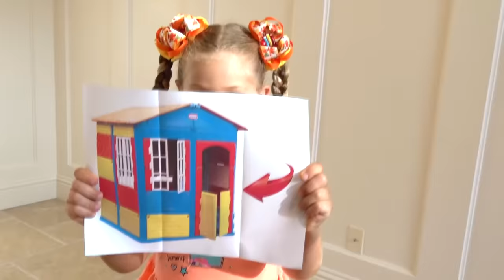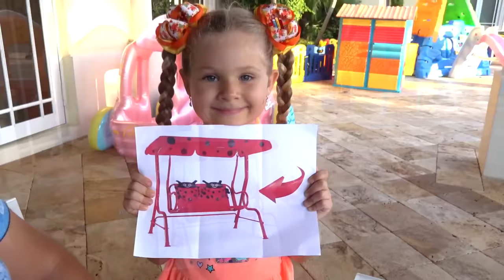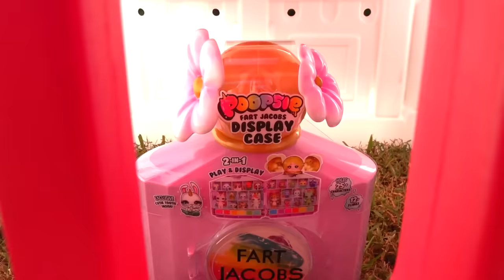Diana and Roma search toys & surprises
Diana and Roma play the lottery and win surprise. Children find toys & surprises and play with them.